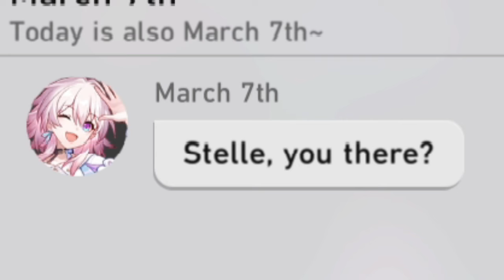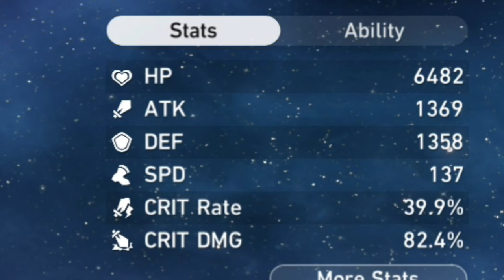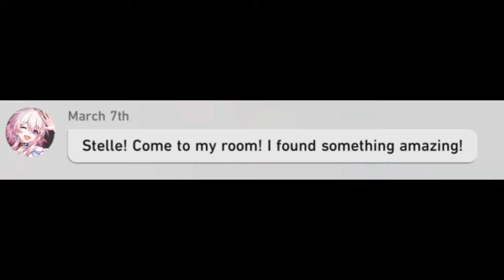Fu Xuan has problems... | Honkai: Star Rail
Fu Xuan fixes everything.